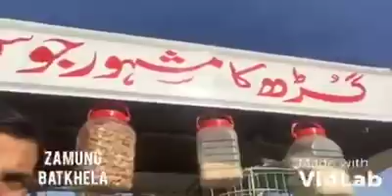Main Ne Pardes Q Chora...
آج ملیں ایک ایسے بھائی سے جس نے آٹھ سال عمان مسقط میں گزارنے کے بعد پردیس کی زندگی کو کیوں خیرآباد کہا۔ اور وہ پاکستان میں کیا کام کرتا ہے دیکھیں اس ویڈیو میں ۔۔
اپنے دوستوں کے ساتھ ضرور شئیر کریں۔